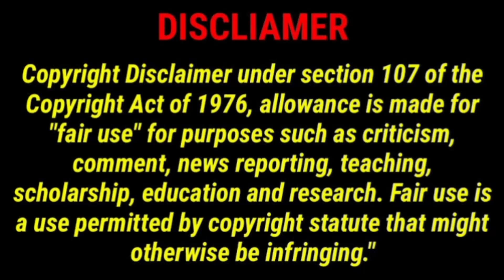Love ❤ is All # Part-10#chines Drama explain in Hindi Boss employ Romance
Love is all#chines drama explain in hindi#love is all in hindi dubbed#chines web series in hindi

💜You can also watch these asian Dramas in Hindi/Urdu

chinesweb series
chines drama explain in Hindi
chines costume drama in hindi
chines drama in hindi
historical drama in hindi
chines series in hindi
Love is All
chines movie and series in hindi/Urdu
romantic love story
storyteller by Indian girl
story teller
for drama lovers explanation

🔷chineseserial chinesedrama chinesedrama2021
chinesemovie2021
chinesedramainhindi Chinesedramainhindidubbed chinesedramaexplainedinhindi chinesedramainhindiexplanation Chinesemovieinhindidubbed2021
hindi dubbed kdrama
china drama explained in hindi
china drama in hindi dubbed
korean drama in hindi dubbed full episodes korean drama in hindi dubbed episode
love is all ep scen10  eng sub
 love is all ep 10eng sub kiss